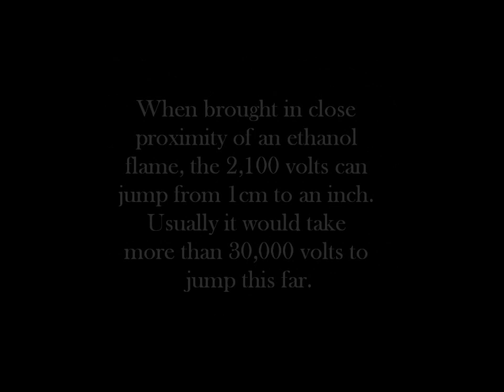Fire Conducts Electricity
Normal MOT voltages will only jump 2 millimetres at the most, but when fire (a weak thermal plasma) is ionising the air in the spark gap, the spark will jump more than 2 centimetres.

A study by Kgakgamatso Mphale and Mal Heron (University of Botswana) states that "Vegetation fires that burn under high voltage transmission lines reduce flashover voltage by increasing air electrical conductivity and temperature." The same effect can be observed in this video.

A single unballasted resonant MOT with to capacitors was used for this demonstration. The fire was some ethanol in an aluminium cup.

If you're watching my videos you might know that chemistry and electricity are quite expensive hobbies. If you like my videos please consider donating to me via PayPal; every cent is much appreciated and really helps improve and fund the channel.